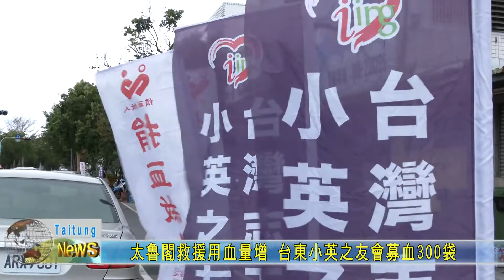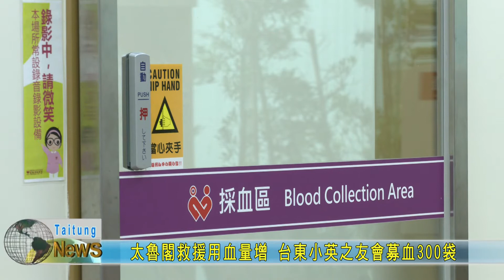20210409 太魯閣救援用血量增 台東小英之友會募血300袋